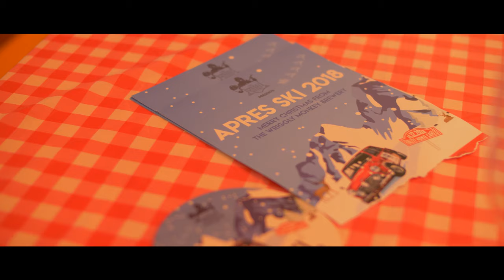The Wriggly Monkey Brewery - Apres Ski